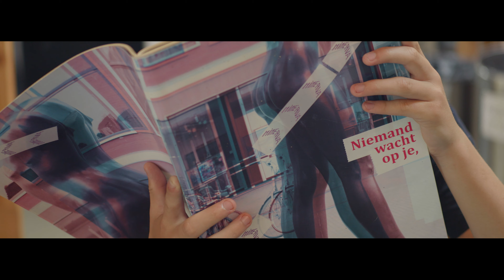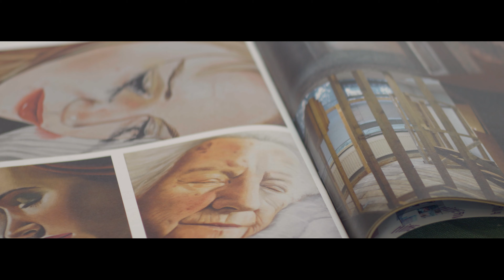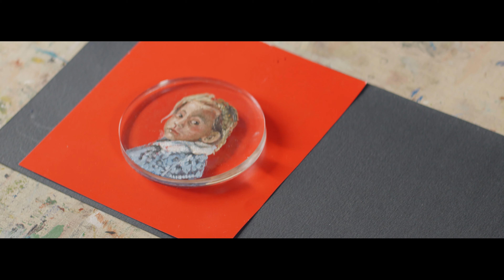15 jaar Atelier Goselaere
Jubileum expositie 15 jaar Atelier Goselaere.
Van vrijdag 3 mei t/m zaterdag 11 mei 2024 van 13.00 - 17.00 uur.
Met schilderijen en tekeningen van Adriana Mast.